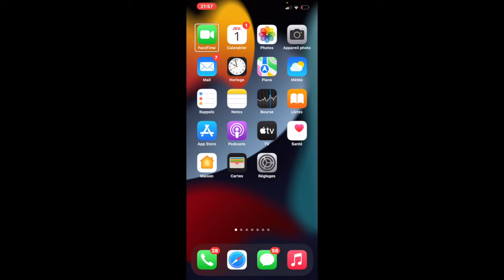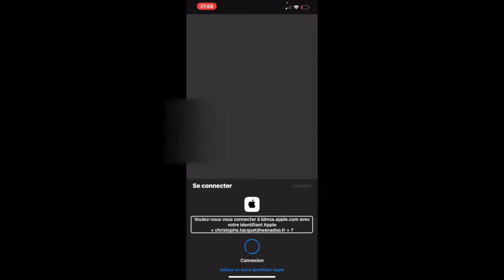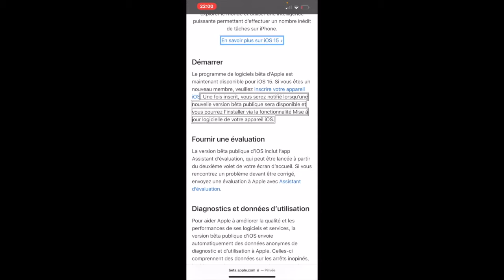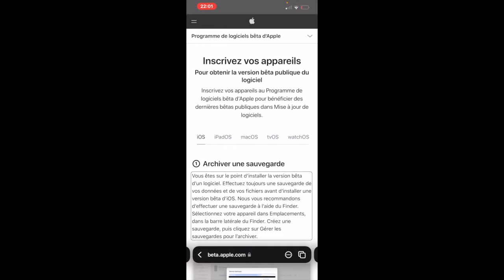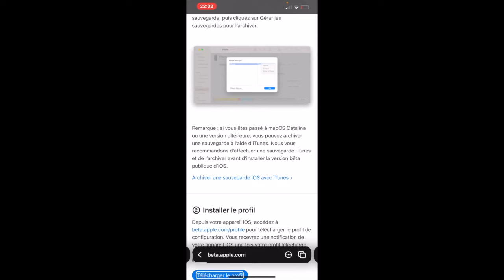iOS 15 Publique Pour Tous Comment installer iOS 15 bêta Publique : Sans ordinateur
La version iOS 15  bêta public est enfin disponible pour tous.